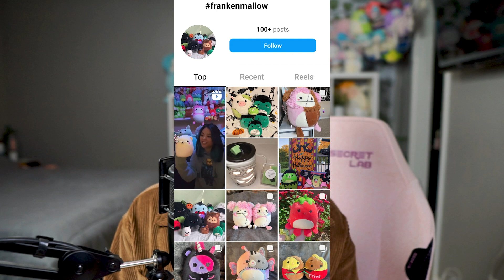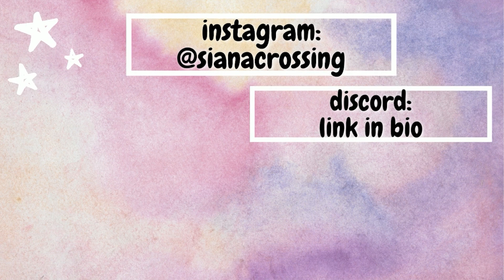Making My Own "FRANKENMALLOW" Squishmallow! (spoiler: it's really bad)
i shouldn't craft...EVER

@ sianacrossing

MEMBER PEKOE EMOTES:
made by @nieshiii on IG/Twitter/Twitch

MEMBER STRAWBERRY COW EMOTES:
made by KatlienteTwitch on Etsy

ACNH
Squishmallow
Unboxing
Plush
Kellytoy
Squishmallows
Frog
Frankenmallow
FRANKENMALLOWS
DIY
Mushroom
Cow
Animal Crossing
New Horizons
Jazzywares
Toy Unboxing
VLOG
ACNH